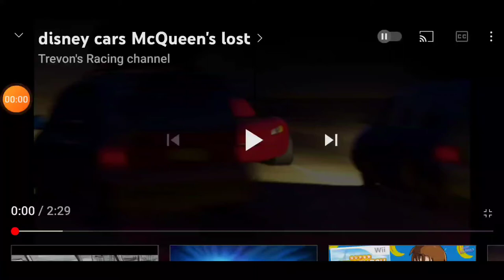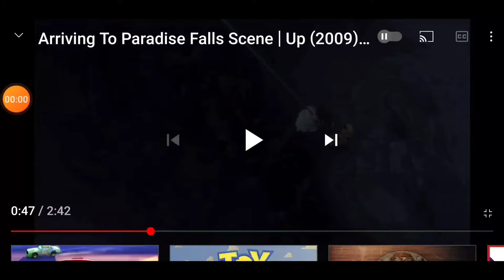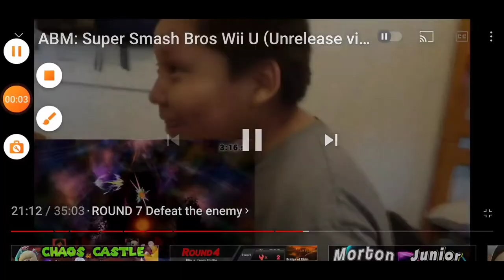Mcqueen gets lost crossover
Mcqueen and everyone gets lost